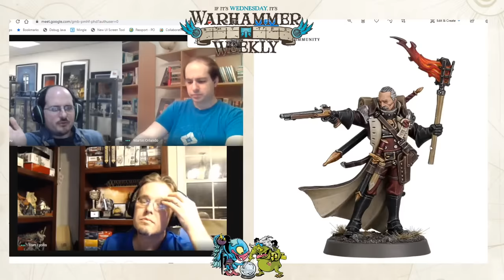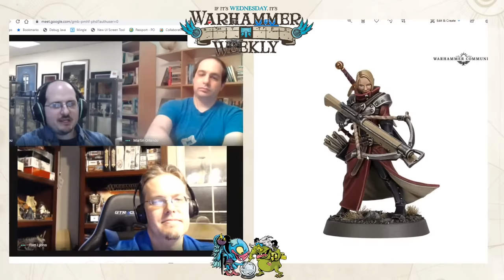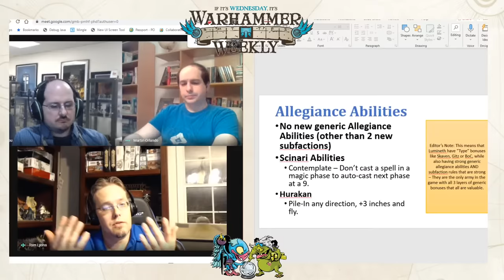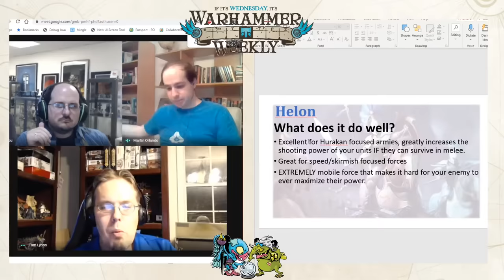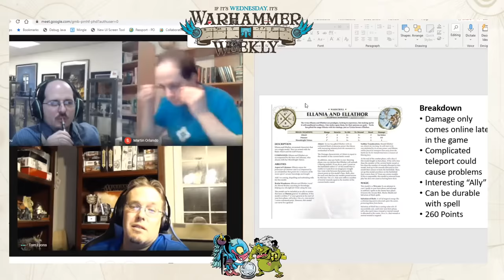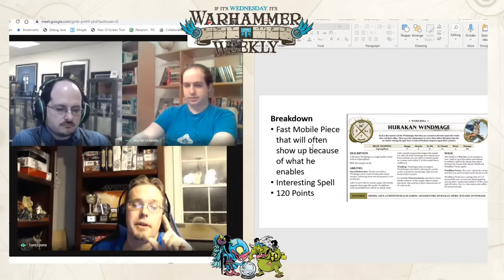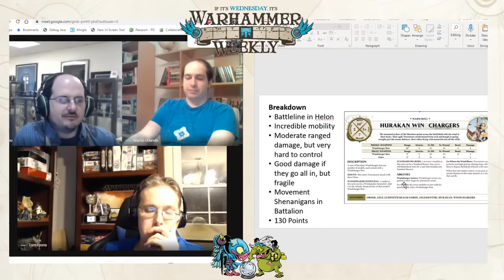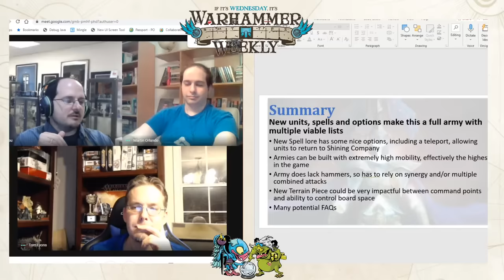Warhammer Weekly 04072021 - Lumineth Realm Lords Review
It's time for another week of news, rumors and all things Warhammering. This week, it's time to get deep into the Lumineth Realm Lords 2021. We look at the new units and abilities and see just how good these aelves are!

0:00 Intro & News
33:05 Pick of the Week
39:35 Hobby Time
42:52 Lumineth Overview
1:25:38 Subfaction
1:42:57 Warscrolls
3:18:25 Battalions
3:26:10 Summary

Hobby Supplies
Primer (Amazon)

Polina Twitter: @poli9andr